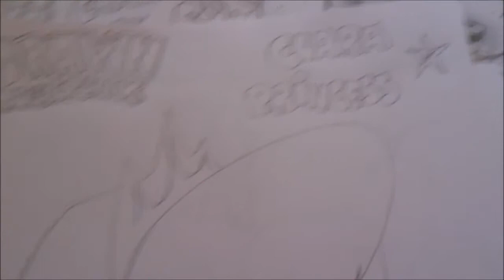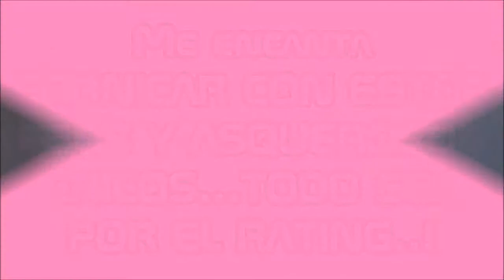La Casa de los dibujos/DRAWN TOGETHER Como Dibujar a LA PRINCESA CLARA 1#BOCETO Xdb HD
Hermosa y loca princesa!